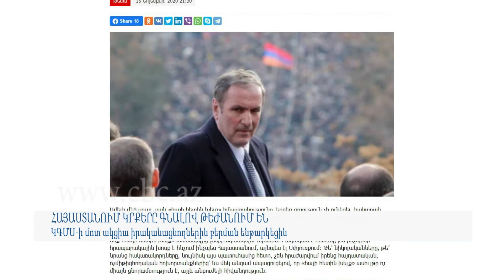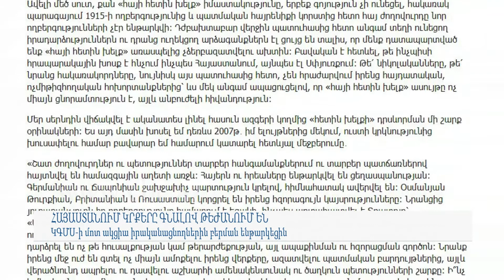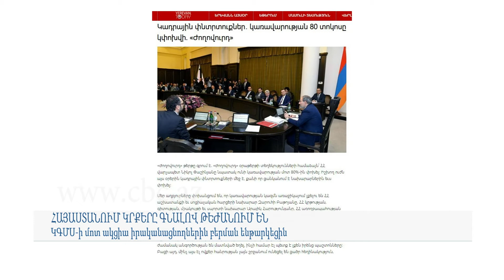Հայաստանում կրքերը գնալով թեժանում են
Մեկ շաբաթից ավել է, ինչ Հայաստանում կրքերը չեն հանդարտվում, բողոքի ակցիաներն էլ հաջորդում են մեկը մյուսին: